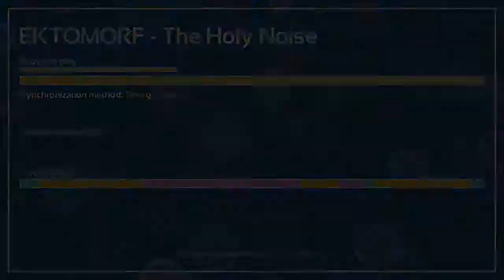Melody's Escape - EKTOMORF The Holy Noise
Early Access version of Melody's Escape
Difficulty: Medium